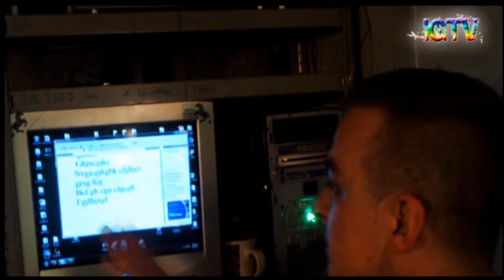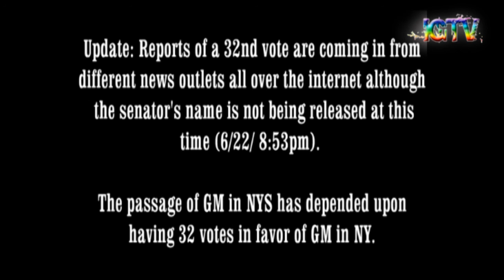Nelson Masanti Show part 1 - June 23th 2011 - Inverness Gay TV - IGTV